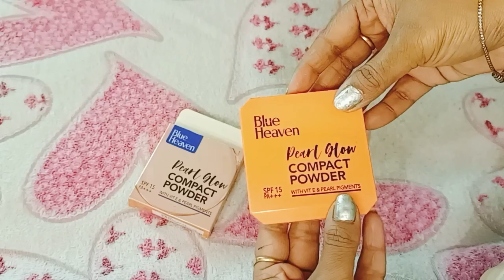YouTube पर पहली बार Under 100 ₹ मे ऐसी Makeup Kit जो किसी ने नहीं बताई होगी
hey Guys👋

i m Naina  🥰

if u like this makeup video so pls